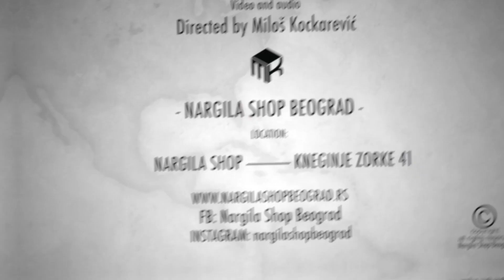QUIZ / Nargila Shop Beograd